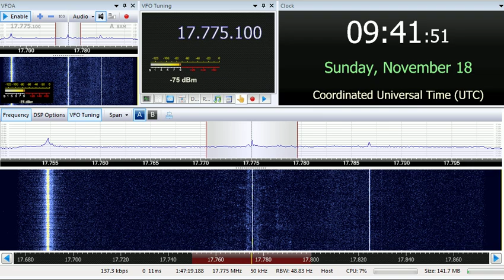18 11 2018 Vatican Radio in English to Af 0940 on 17775 SM di Galeria